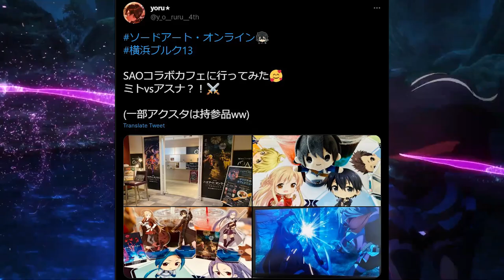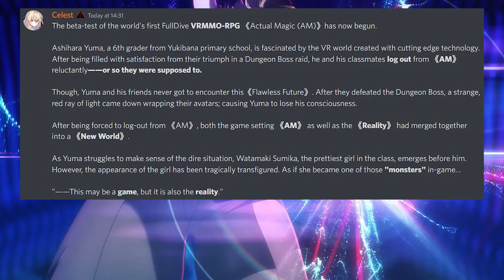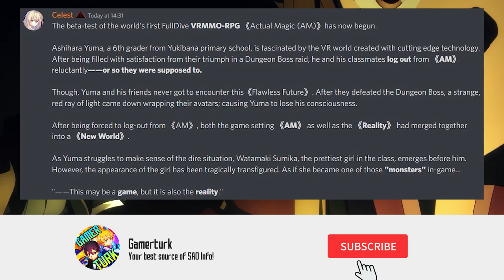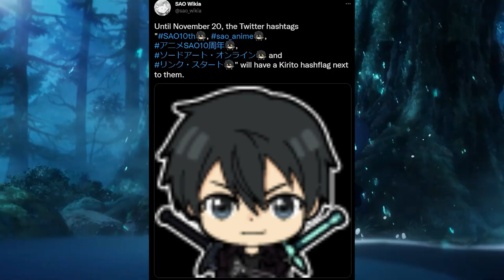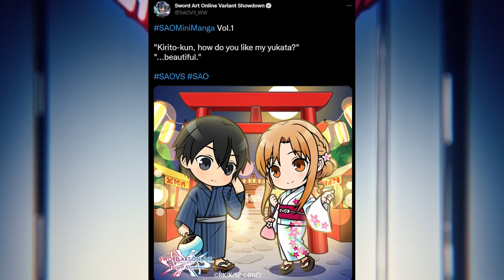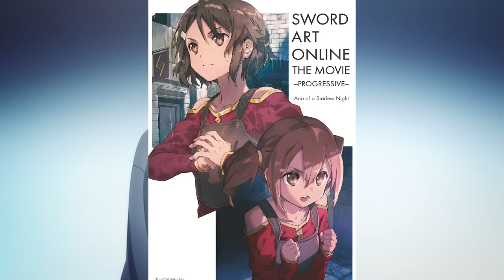Unital Ring IV, SAO at Tokyo Game Show, New Reki Series Demons' Crest & MORE! | This Week in SAO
This Week in Sword Art Online; Asuna vs Mito fight in Scherzo, Unital Ring IV English Release coming, new VRMMORPG series by Reki Kawahara, SAO coming to Tokyo Game Show & more in TWiS!

Sword Art Online Progressive Aria of a Starless Night Movie Audio Drama Lisbeth Chapter translation

Timestamps:
0:00 Welcome to This Week in SAO, September 5, 2022
0:16 Asuna vs Mito confirmed for Scherzo Movie
1:16 Does it replace Kirito Asuna duel?
2:06 SAO25 URIV Release & Potential Delay
3:58 New VRMMORPG Series by Reki Kawahara, Demons' Crest
6:01 SAO Re: Aincrad Manga New Chapter
6:42 Art of Sword Art Online Exhibition in Osaka!
7:06 SAO Anime 10th Celebrations, Hashflags, Official Illustrations, Fan Favorite Episode Rank 3&2
8:10 SAO Tokyo Game Show Livestream Scheduled
8:39 SAO Variant Showdown: Mini Manga, New Calendar, Mini-Q&A
9:30 SAO Integral Factor: Floor 91, Global Anniversary Celebrations & More
9:59 SAO Unleash Blading: New Season, More Tales of Collab, New Story etc
10:09 Aria of a Starless Night Drama CD Lisbeth Chapter Translation

Sword Art Online Progressive EXPLAINED by Gamerturk, with the help of Sword Art Online Wikia! SAO:Progressive Explained, Review, Breakdown, Reactions to Sword Art Online Progressive Anime and answering the question What is Sword Art Online Progressive.